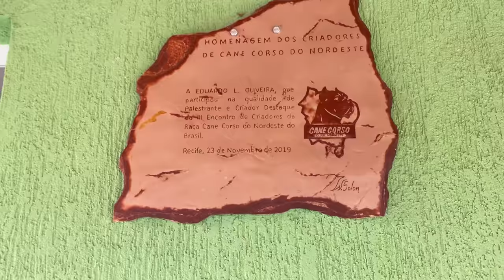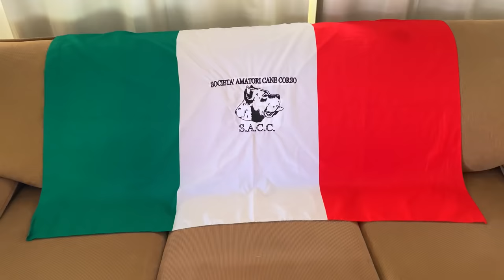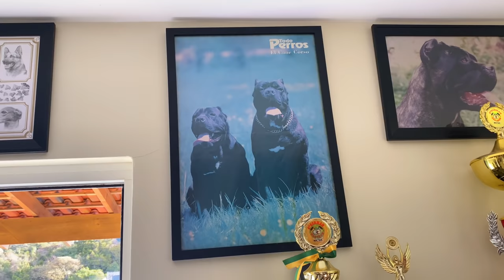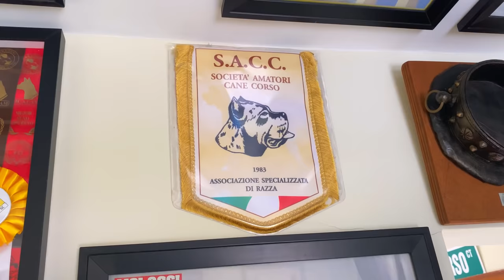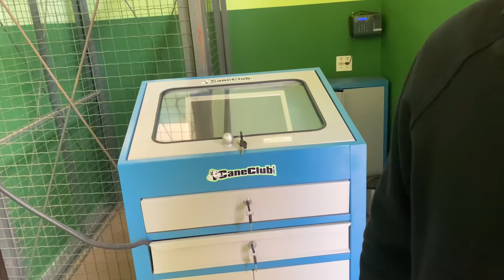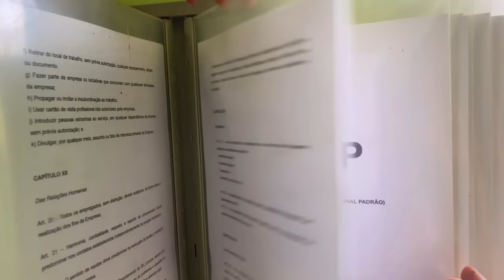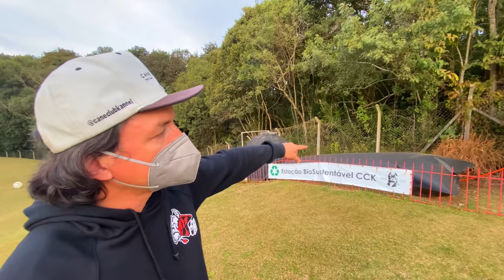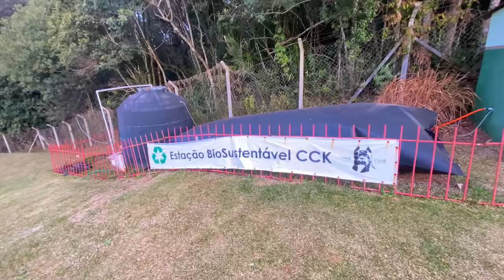TRIP 01 NO CANE CLUB KENNEL | Dragons Pit Kennel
CAIXA POSTAL
SÂMELA ZANELATO CAPARRÓS
AG VILA ADYANA
CAIXA POSTAL 2029
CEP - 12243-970